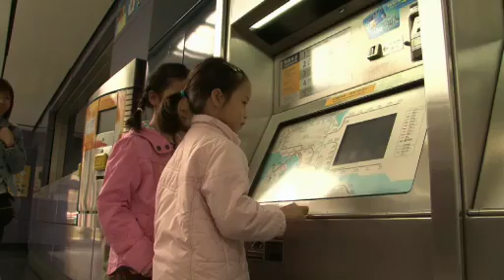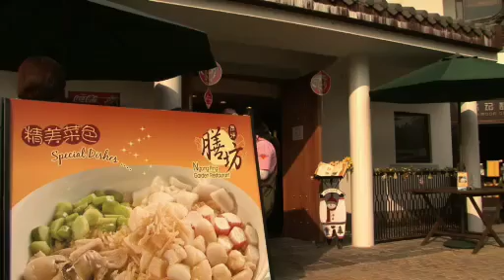Hong Kongs mass transit system rides to prosperity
New mass transit systems in mainland China, India and the United Kingdom have at least one thing in common: They all came to Hong Kong to study its example of good business combined with public service.

Hong Kongs mass transit rail system (MTR) became a public-private enterprise in 2005 and today has more private shareholders than any company on the Hong Kong stock exchange.

Worldfocus correspondent Dave Marash reports from Hong Kong on how the MTR has changed society.